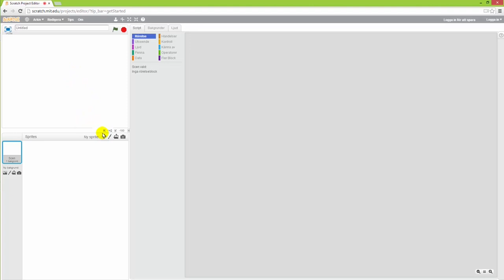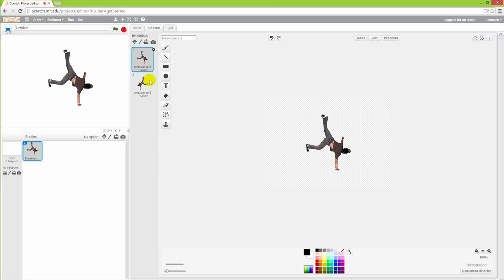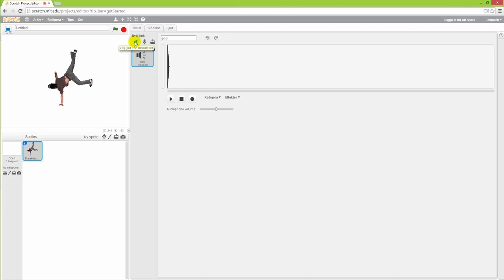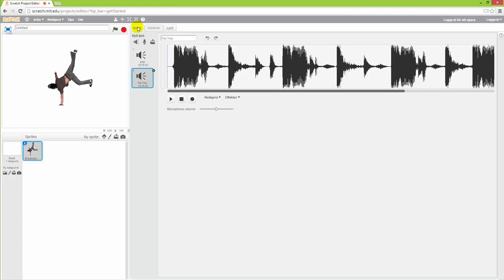18 Scratch Få en sprite att dansa